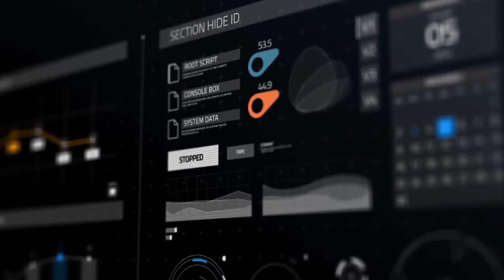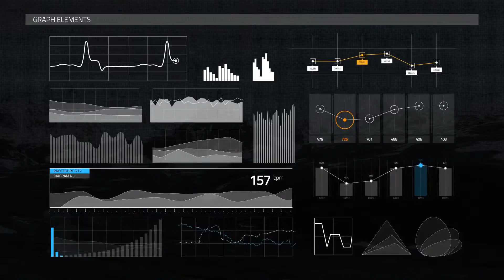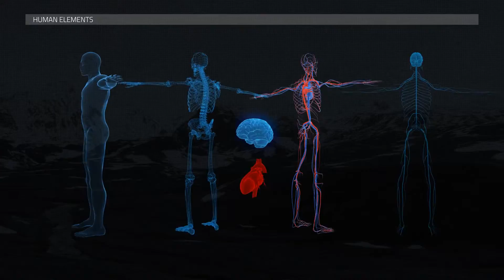Ultimate Infographic HUD [300] - After Effects Project Files | VideoHive 9719753